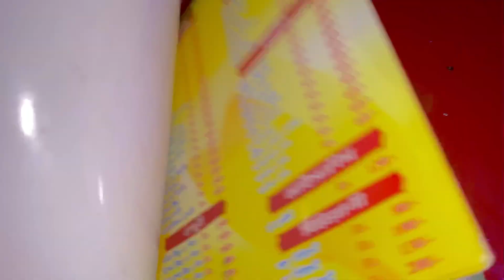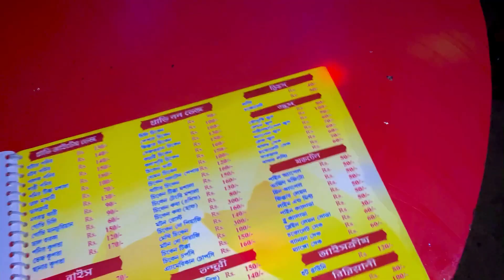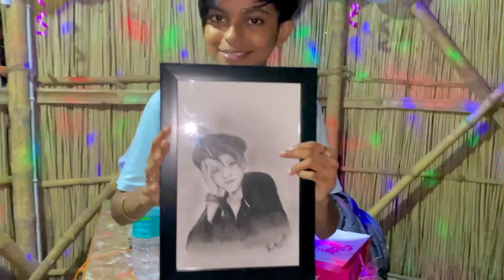Mujhe mila Birthday surprise 🤭💖/RISHI PODDER/vlog